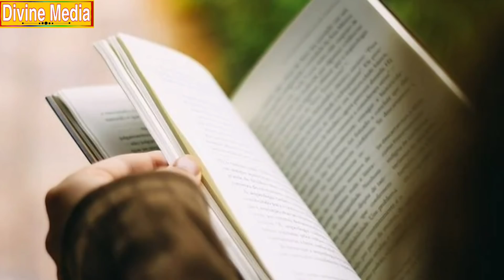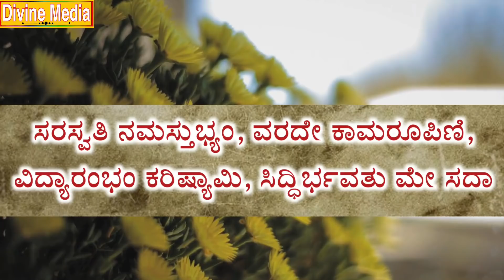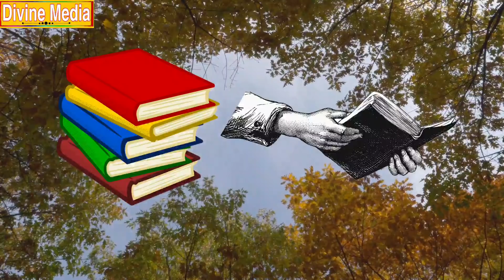ಮಕ್ಕಳು ಚೆನ್ನಾಗಿ ಓದಬೇಕಾ ಈ ಕೆಲಸ ಮಾಡಿಸಿ ಆಮೇಲೆ ನಡೆಯುವ ಬದಲಾವಣೆ ನೀವೆ ನಂಬೊದಿಲ್ಲ ||To increase memory power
To increase memory power do this